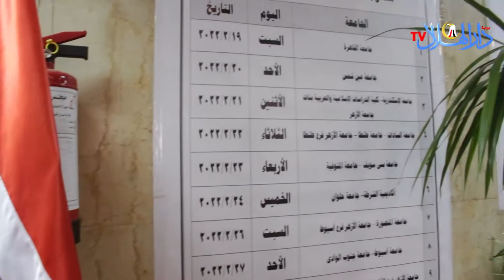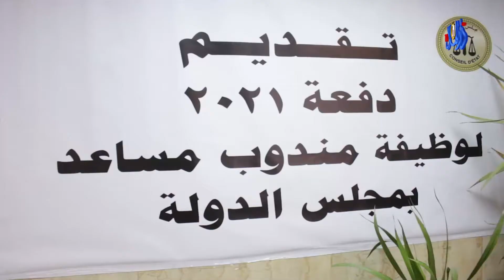مجلس الدولة يستقبل طلبات وظيفة مندوب مساعد لدفعة 2021